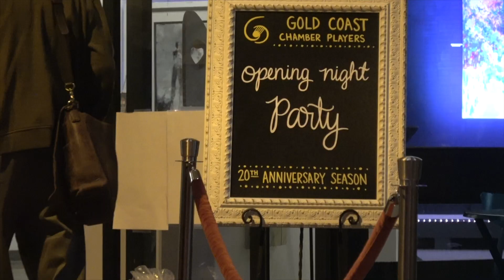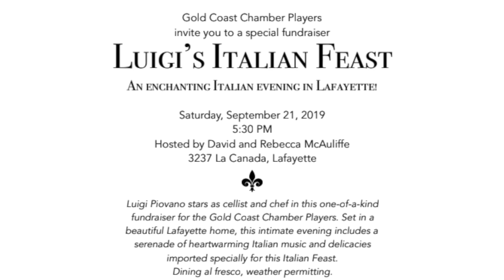Gold Coast Chamber Players~Giving Tuesday 2021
See what makes Gold Coast Chamber Players of Lafayette, CA so very special to patrons, musicians, and the community...and why to support this valued nonprofit music group this Giving Tuesday.